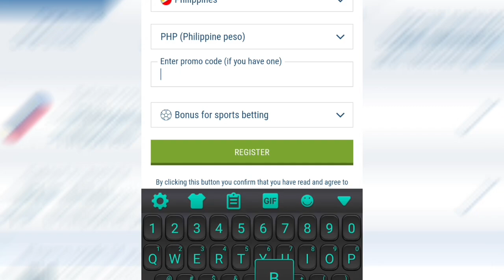KAMPEON NA SI JUSTIN BROWNLEE SA IBANG BANSA! | GINEBRA "AKO NGA PALA YUNG SINAYANG NIYO!"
DITO KA NA SA 100% LEGIT BETTING APP REGISTRATION PA LANG AT FIRST CASH IN AY MAY TYANSA KANA AGAD MAGKA-BONUS NG HANGGANG 7,000 PESOS ! NBA, PBA, NBL, AT IBA PANG SPORTS ANDITO LAHAT YAN SA 1XBET!😍

Keywords;
JUSTIN BROWNLEE
RENALDO BALKMAN
CHRISTIAN STANDHARDINGER
PHILIPPINES
PBA
PBA 2023
PBA TODAY
PBA LIVE
2023 PBA PHILIPPINE CUP
PBA ASARAN
PBA ASARAN MOMENTS
PBA SUNTUKAN
PBA SAPAKAN
PBA PIKUNAN
PBA RAMBULAN
PBA BRAWL
PBA SCUFFLE
PBA KANTYAWAN
PBA FIGHT
PBA RUMBLE
PBA BLOOPERS
PBA FINALS
GILAS
FIBA
FIBA LIVE
FIBA HIGHLIGHTS
FIBA REPLAY
PHILIPPINES
DOMINICAN REPUBLIC
GILAS PILIPINAS
KAI SOTTO
ANGE KOUAME
ANGELO KOUAME
SERBIA
FIBA 2021
KAI SOTTO
JAYLEN GREEN
THIRDY RAVENA
GILAS PILIPINAS
PHILIPPINES
ALAB PILIPINAS
MIGHTY SPORTS
TERRENCE ROMEO
PBA DRAFT
PBA MOCK DRAFT
PBA IMPORTS
WINNING BASKET
ANKLE BREAKER
SLAM DUNK CONTEST
3 POINTS SHOOTOUT
3 POINTS CONTEST
JAMES HARDEN
DERRICK ROSE
JAVALE MCGEE
KOBE BRYANT
KEVIN DURANT
HAMADY NDIAYE
RENALDO BALKMAN
JAPETH AGUILAR
SMART GILAS
GILAS PILIPINAS
JAMES YAP
MARK CAGUIOA
JAYSON CASTRO
JAMES YAP
Mighty Sports vs Al Riyadi
Lamar Odom
TRENDING
BLOOPERS
BRAWL
FIGHT
RUMBLE
SUNTUKAN
SAPAKAN
RAMBULAN
BOXING
FLOP
ACTING
ARTE
PIKUNAN
LUTO
BASTOS JAM
SLAM DUNK
LA TENORIO
LA TENORIO HIGHLIGHTS
WINDMILL
TOMAHAWK
DANCE
DANCING
PBA PLAYER
FUNNY MOMENTS
FUNNY VIDEOS
FUNNY
FUNNIEST
FULL GAME HIGHLIGHTS
LATEST
LATEST GAME
NEW
NEW VIDEOS
NEW GAME
NEW HIGHLIGHTS
NEW IMPORT
NEW IMPORTS
NEW ROOKIES
BAGONG LARO
BAGONG IMPORT
BAGONG PLAYER
BAGO
LATEST HIGHLIGHTS
PLAYER HIGHLIGHTS
GILAS PILIPINAS
ALAB PILIPINAS
MIGHTY SPORTS
THEME SONG
KEVIN FERRER GILAS
3X3
ALAB NG PUSO
MPBL
MVP
MYTHICAL
DEFENSIVE PLAYER
REBOUND
AWARDING
CONTROVERSIAL
CONTROVERSY
WALK OUT
PBA TEAM
ALASKA ACES
BARANGAY GINEBRA SAN MIGUEL
GINEBRA
NSD
NEVER SAY DIE
CROWD
FANS
REACTION
SAN MIGUEL BEERMEN
SMB
MAGNOLIA HOTSHOTS
PUREFOODS
SAN MIG COFFEE
BMEG
STAR HOTSHOTS
ROS
TNT
MERALCO BOLTS
SHELL
TANDUAY
CONEY ISLAND
BARAKO BULL
FORMULA SHELL
ANEJO
RED BULL
STA LUCIA
FINALS
SEMIFINALS
QUARTERFINALS
THROWBACK
CLASSIC
PBA CLASSIC
ALVIN PATRIMONIO
SONNY JAWORSKI
ROBERT JAWORSKI
RAMON FERNANDEZ
JAMES YAP
FLOYD MAYWEATHER
MICHAEL JORDAN
VERNON MACKLIN
OBSTACLE
CHALLENGE
ISOLATION
OFFENSE
DEFENSE
MANILA
VISIT
DANNY ILDEFONSO
TERRENCE JONES
SCOTTIE THOMPSON
CHRIS MCCOLLOUGH
ARWIND SANTOS
JIMMY SANTOS
REYNALDO BALKMAN
MARLOU AQUINO
ERIC MENK
RUDY HATFIELD
BENJIE PARAS
CELEBRITY
BUHAY
CELEBRITIES
GUEST
DANNY SEIGLE
ALI PEEK
WILLIE MILLER
JOJO LASTIMOSA
JUNE MAR FAJARDO
LA TENORIO
STANLEY PRINGLE
JAYSON CASTRO
ATOY CO
THE FAST AND THE FURIOUS
DYNAMIC DUO
PINOY SAKURAGI
BIG GAME
A MAN WITH A MILLION MOVES
EJ FEIHL
GREG SLAUGHTER
CALVIN ABUEVA
IAN SANGALANG
JUSTIN BROWNLEE
MARQUS BLAKELY
DENZEL BOWLES
TERRENCE ROMEO
VINCE HIZON
CHRIS ELLIS
RICCI RIVERO
ALLAN CAIDIC
MARK CAGUIOA
MARC PINGRIS
JOHNNY ABARRIENTOS
JAYJAY HELTERBRAND
JIMMY ALAPAG
CHAMPION
ONE SPORTS
TV5
FINALS MVP
PJ SIMON
TOP GAME
BEST GAME
BEST MOMENTS
BEST CROWD REACTION
LOUD CROWD
LOUDEST FANS
ARGENTINA
WORLD CUP
PBA LATEST 2023
PBA 2023
PBA OPENING
PBA ON TOUR
MANILA CLASICO
TERRENCE ROMEO
CALVIN ABUEVA
PAUL LEE
ARWIND SANTOS
TERRENCE JONES
MARK CAGUIOA
JAPETH AGUILAR
PBA NEWS
PBA UPDATES
PBA OPENING 2023
PBA ROOKIES
PBA DRAFT
PBA AWAY